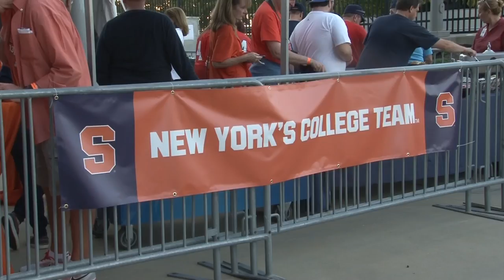Orange Club Hosts Ultimate Tailgate at MetLife Stadium - Syracuse Football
Sights and sounds from the the New York's College Team Ultimate Tailgate at MetLife Stadium, hosted by the Orange Club before Syracuse football's game vs. Notre Dame on September 27th, 2014.